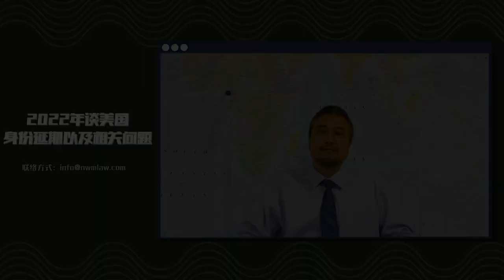2022年谈在美国身份转换延期以及相关问题